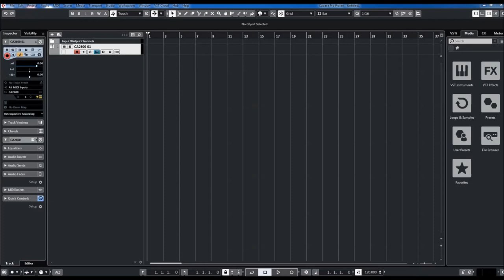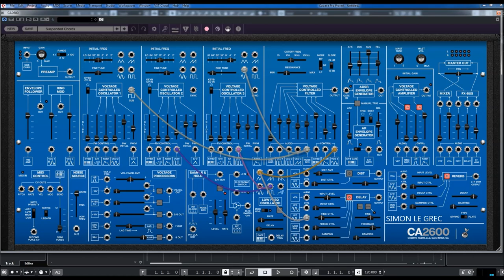Cherry Audio | CA2600 | Key Presets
Features:
* Advanced patch cabling with unlimited mults per jack, “quick patch” for rapid multiple
  destination routing, and click and drag movement of multiple connections